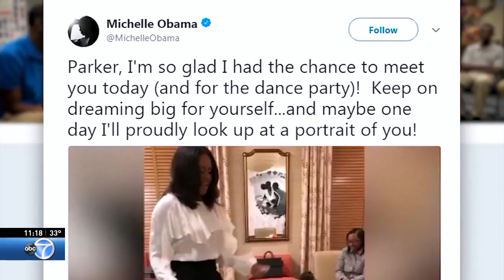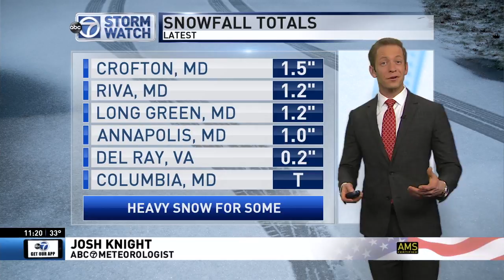WJLA HD 20180306 2316